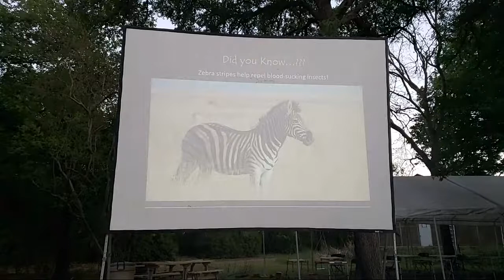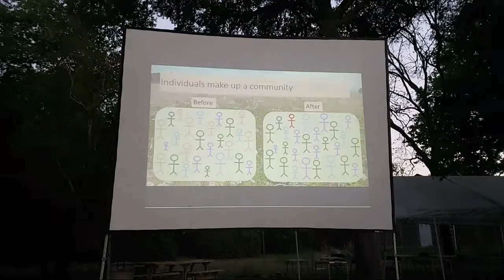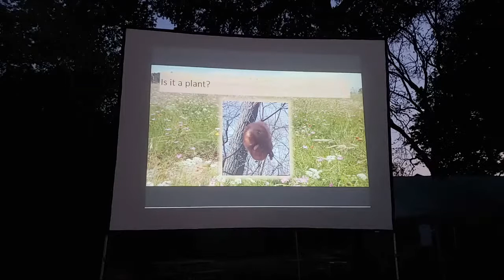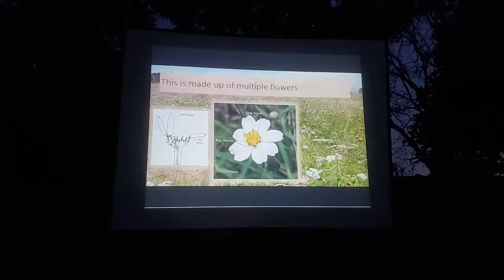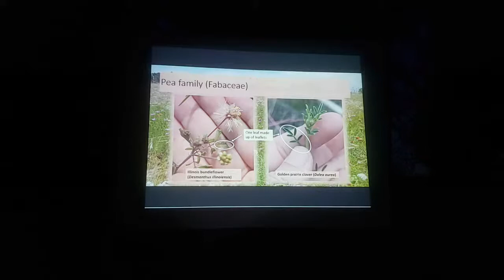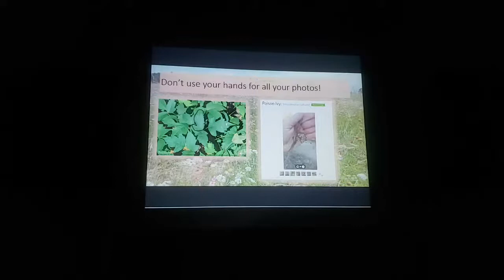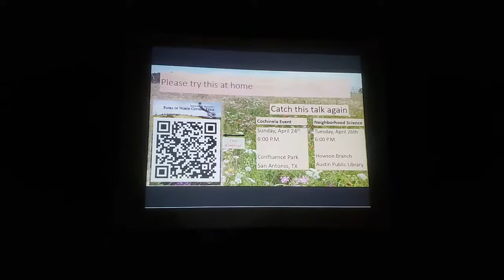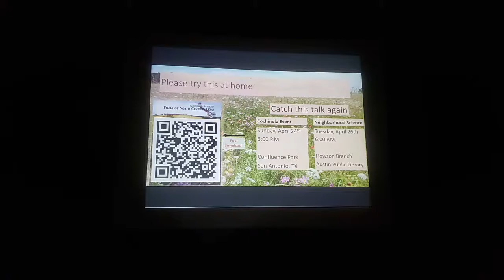Plant Identification for Everyone - Whitney Behr | Science Under the Stars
What is that plant that just popped up in your backyard? How do you find out? We will learn how to be plant detectives and figure out the name of any plant with the help of books, pictures, and asking the botanist friends you didn’t know you had.